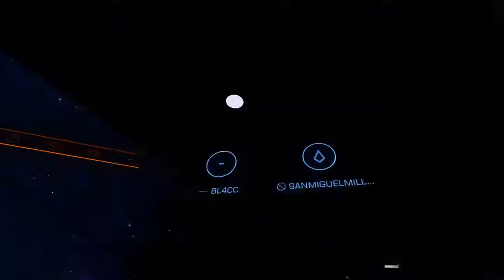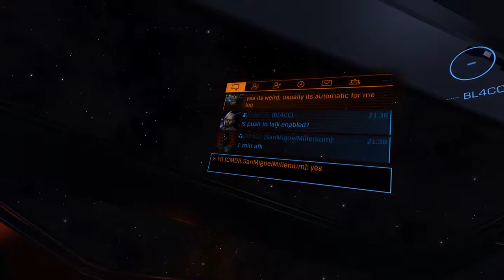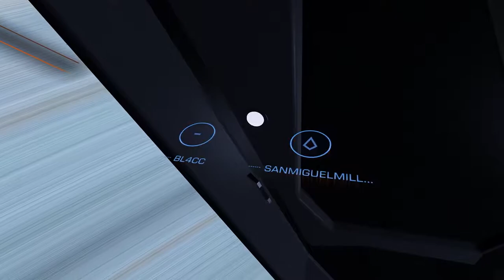playing Elite Dangerous round 2